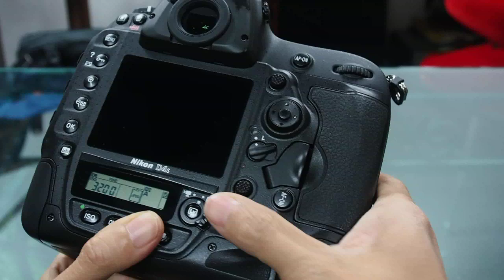Nikon D4s Control